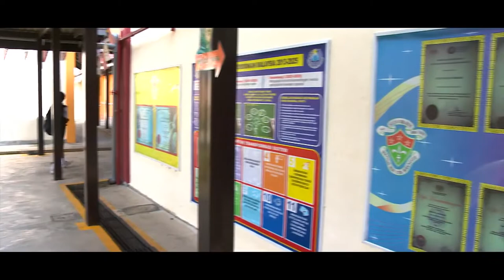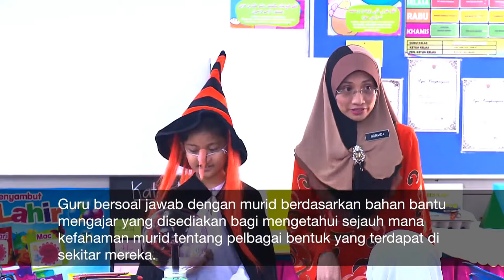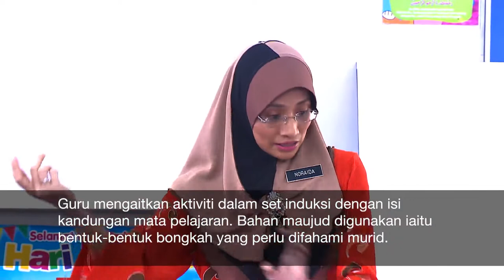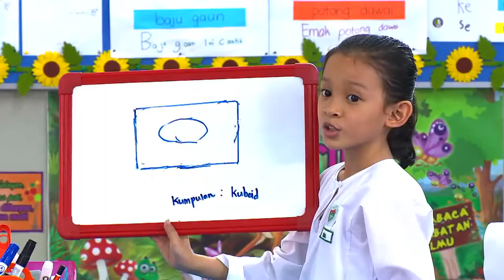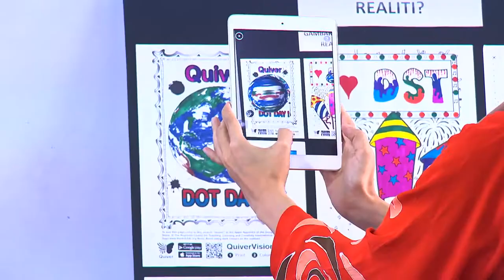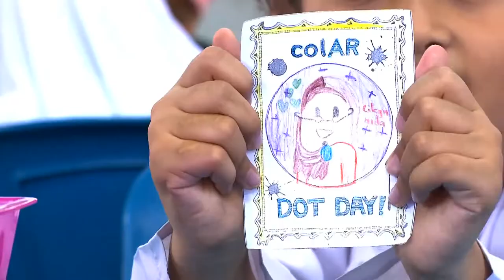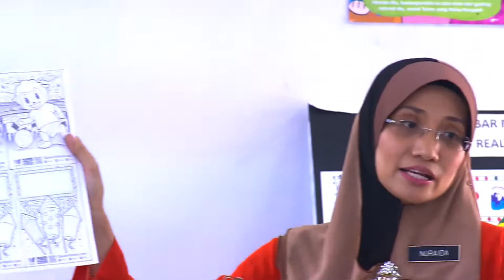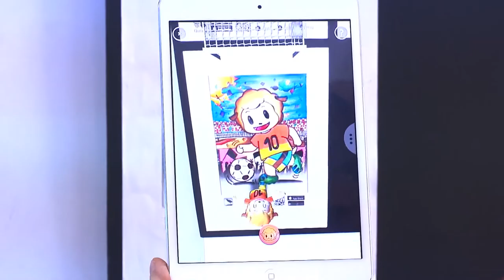Tahun 1 | Sains | Reka Bentuk | eGuru 074